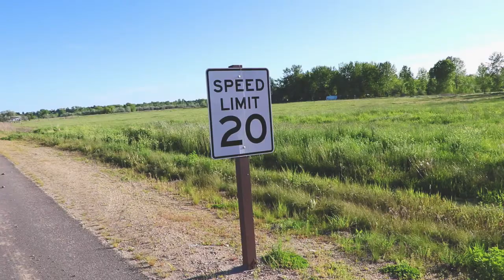What defines being alive// a visual poem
I created this a year ago because I wanted ponder the ideas of what it meant to genuinely live life through a poem. I know I am no professional about videography but it is my passion and it makes me happy. If you enjoyed this video I would love to hear your response. Thank you!